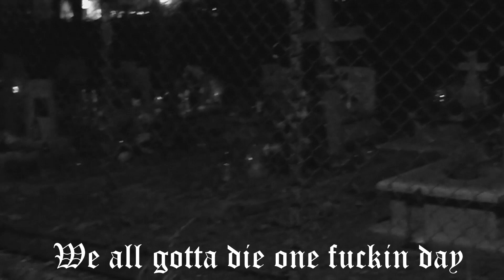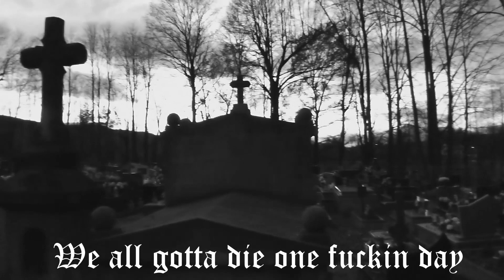Wackmaster Scratch - [18] We All Die (Koklusz Mix) feat. Sonny Cancer AKA Thor Biel Mane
Produced by Wackmaster Scratch & Sonny Cancer AKA Thor Biel Mane
Scratching by Wackmaster Scratch

Artist: Wackmaster Scratch
Album: I'm Wack and Not Proud
2023 Klezmer Rikorc

Video by Wackmaster Scratch